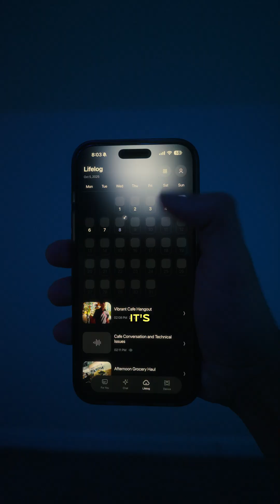Meet The World’s First AI Wearable - Looki L1